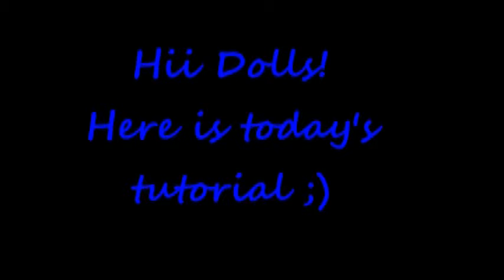Grey & Blue -GlitterSniffer Cosmetics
.::::: PLEASE READ :::::.
omg you guys... i have tried uploading this video since yesterday!! this is the 5th attempt!! have any of you guys had trouble uploading?? anywhooo i hope you all enjoy todays look! for all my new subscribers thanks so much for the support! thanks for watching and please dont forget to Thumbs Up/Down Comment and Sub! biie!

The review i have given is my honest opinion. I am not paid by any companies to do this video. All GlitterSniffer products were sent to my by the company for review and demonstration purposes. All other  products were purchased by me with my own money.